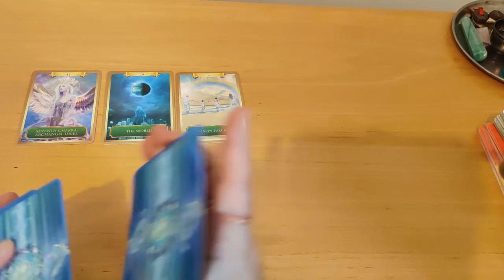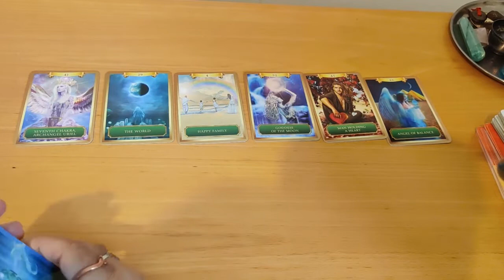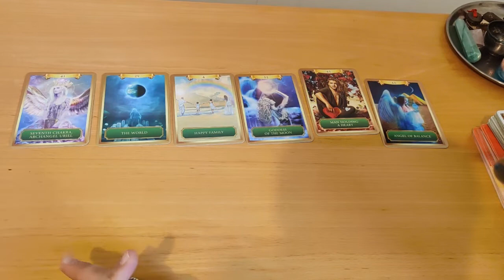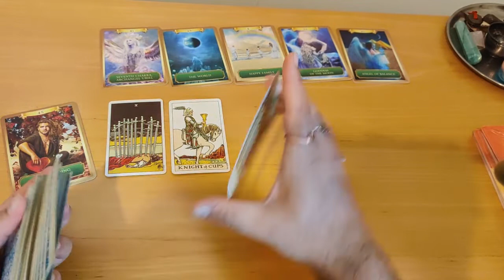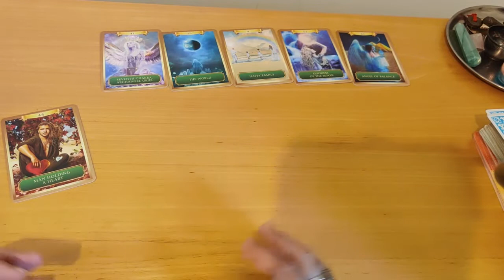Message of the day 13th of September 2021 Astral Luck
PLAY LISTs